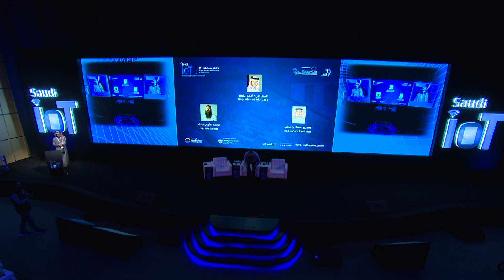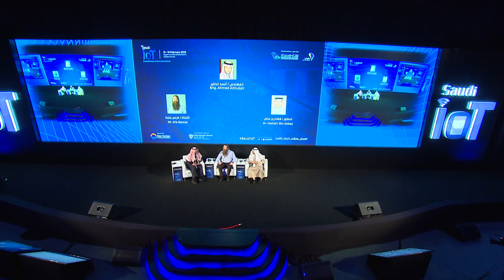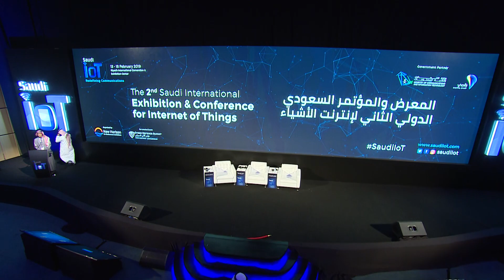الجلسة الحوارية الكاملة لتقنية سلسلة الكتل في المؤتمر والمعرض السعودي الدولي الثاني لإنترنت الأشياء